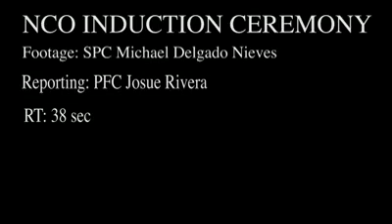130th NCO Induction Ceremony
130th NCO Induction Ceremony